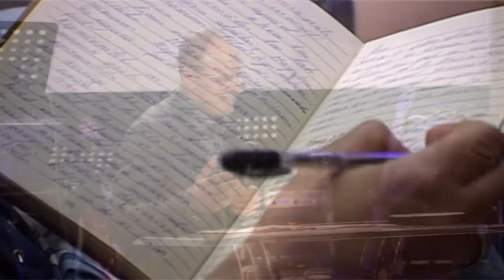Kā uzvarēt bailes? Sludina Mārcis Jencītis. 05.06.2016.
Ticības pretstats ir bailes, un tieši šī emocija cilvēkus attur no ticības soļu speršanas. Bailes un biklums ne vien padara neveiksmīgu un neauglīgu, bet var novest pat līdz glābšanas zaudēšanai. Tādēļ pārvarēt bailes un darīt pareizās lietas ir ļoti svarīgi, jo tikai tā Dievs varēs darboties. Lai bailes uzvarētu, ir jāsaprot, ka tām tavā dzīvē nav vietas, jo Kristus upuris atbrīvo no visām bailēm, turklāt ir jāieņem uzvarētāja pozīcija un jāizveido mīlestības pilnas attiecības ar Dievu, - tās aizdzīs visas bailes.